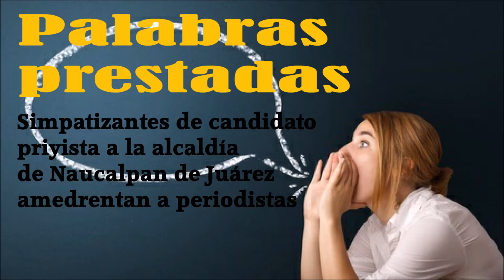Intimidaciones a periodistas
Extracto del noticiario "Punto de Partida" en que se recoge las intimidaciones de simpatizantes del candidato a la alcaldía de Naucalpan de Juárez, David Parra Sánchez al equipo de periodistas de dicho noticiero.